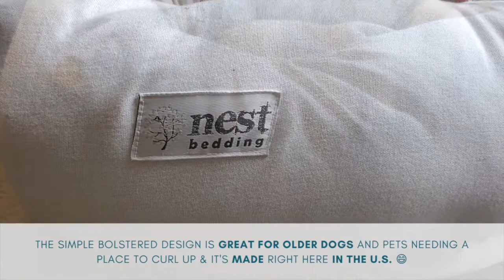Corgi Gets a New Dog Bed | Nest Bedding Bolstered Dog Bed Unboxing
Let us teach you how to become your every own safe, ethical & healthy design expert.

👉 Get the look with just one click! all bedrooms are cruelty-free & focused on zero toxins

📖 In case you missed it, here are a few of our quick reads: